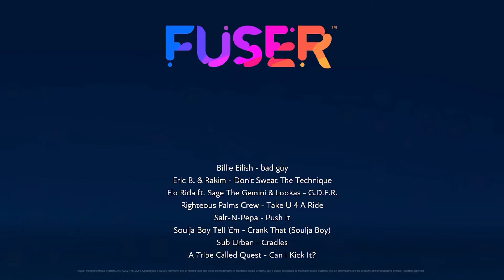Dont Sweat That I Can Kick it Real Good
Another take on Ride to the Edge mix, lookin for the next part, it all works